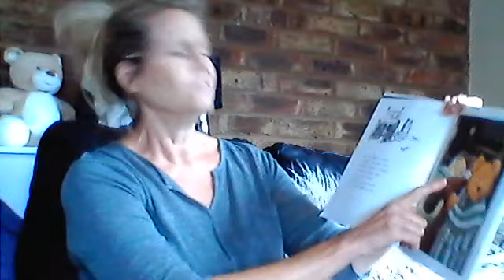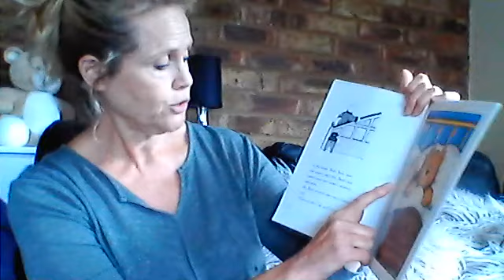Peace at last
Mrs Davis reads 'Peace at last' by Jill Murphy.

With a snoring Mrs Bear, an excitable Baby Bear and a house full of tapping and dripping and ticking, peace is hard to come by – will Mr Bear ever get a decent night's sleep?